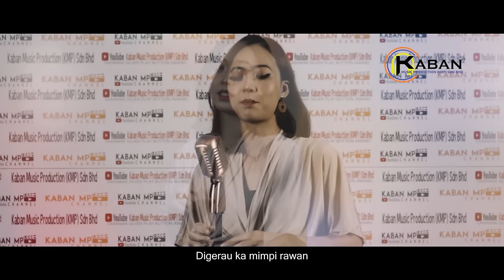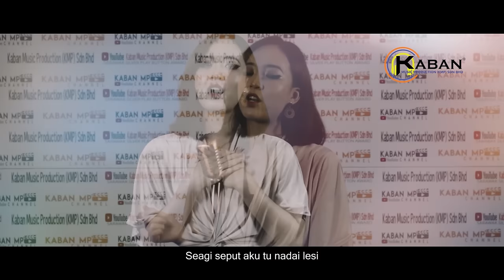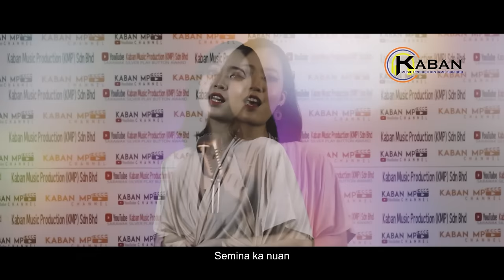Keran Ke Bujang by Shasha Julian (Official Music Video)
Song :
Artist :
Composer : Robert Bell Sebuyau
Lyric : Robert Bell Sebuyau

𝗠𝘂𝘀𝗶𝗰 𝗖𝗿𝗲𝗱𝗶𝘁𝘀 |
Executive Producer: KMP Sdn Bhd 2020
Mixing & Mastering : Revon Jeremiah
Recording Studio: KMP Recording Studio

𝗩𝗶𝗱𝗲𝗼 𝗖𝗿𝗲𝗱𝗶𝘁𝘀 |
Video Production Team: KMP TV Network
Camera Operator, D.O.P: Jeffry Tegong
Editor: Jeffry Tegong
Director: Uncle Woww
Publisher: Kaban Music Production (KMP) Sdn Bhd